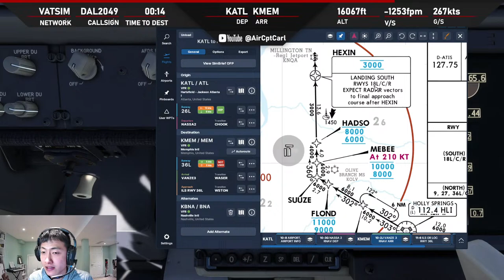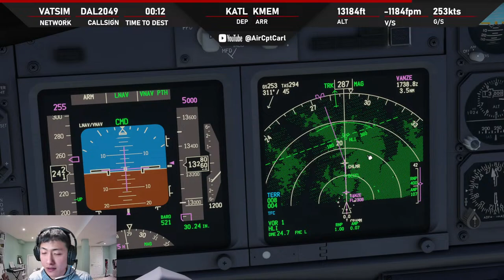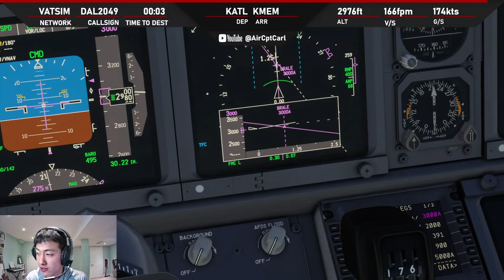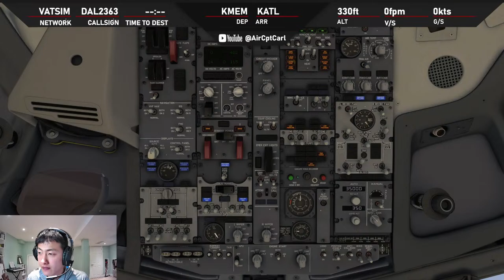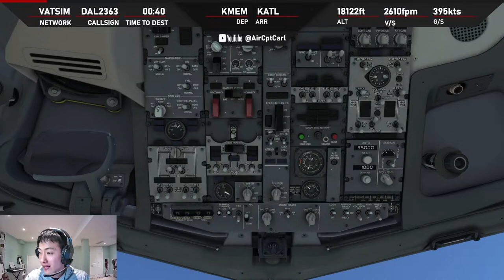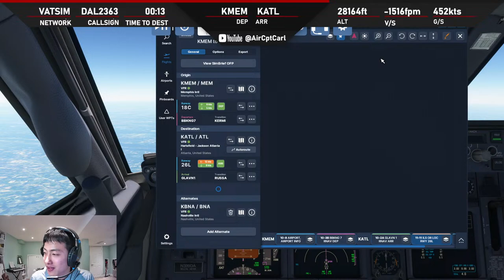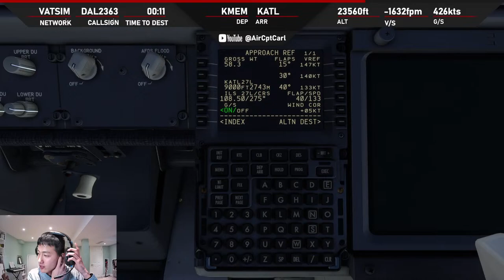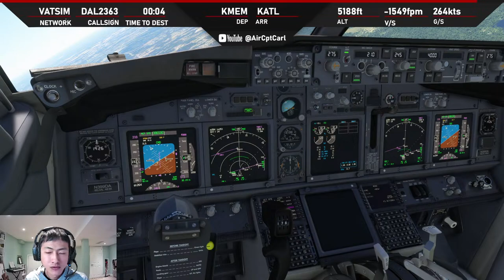MSFS Live | KATL - KMEM - KATL | Delta Airlines Ops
Join me in some Delta Airlines ops as we fly from Atlanta to Memphis and back.

*Aircraft Used:*
PMDG 737-800

*System Specs:*
Intel Core i7-12700K 3.6 GHz 12-Core Processor | Asus DUAL OC Radeon RX 7800 XT 16 GB Video Card | Asus PRIME B760M-A Micro ATX LGA1700 Motherboard | ADATA XPG Lancer Blade RGB 32 GB (2 x 16 GB) DDR5-6400 CL32 Memory | Fractal Design Pop Air ATX Mid Tower Case | Thrustmaster T.Flight Hotas X | Logitech G Pro Flight Yoke System and Throttle

*MSFS Add-ons*

AirTool | VSR | Landing Rate Monitor |Navigraphs | FlyLive Studio | Pushback Tool | FSLTL Traffic Base | In Game Panels Replay | Simbrief Panel